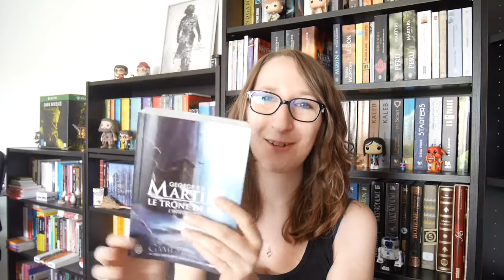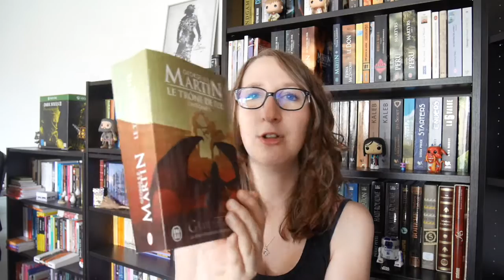Book Haul Juin 2016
EDIT : la vidéo coupe brutalement à la fin, toutes mes excuses. Je vais la laisser en l'état en attendant de pouvoir la réimporter. De toute façon, je vous ai tout montré (et en attendant ma prochaine vidéo, je vous souhaite une bonne semaine et de bonnes lectures :) )

Hello !

On se retrouve aujourd'hui pour mes acquisitions livresques du mois de Juin.
Vous verrez du papier et du numérique.
Oui, vous avez bien lu, du numérique !!!

Pour tout découvrir, regarde la vidéo, j'avais la flemme de tout noter xD